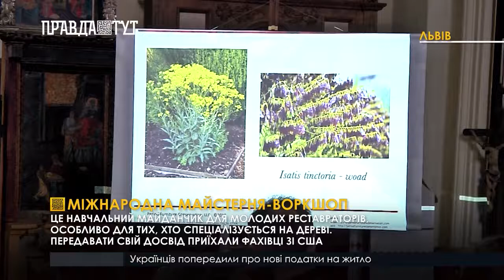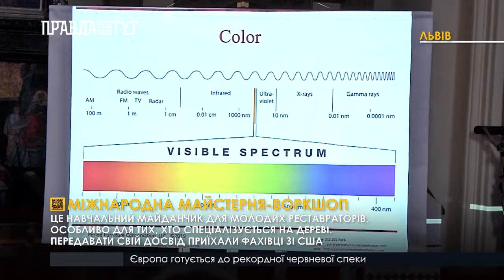Міжнародна майстерня воркшоп